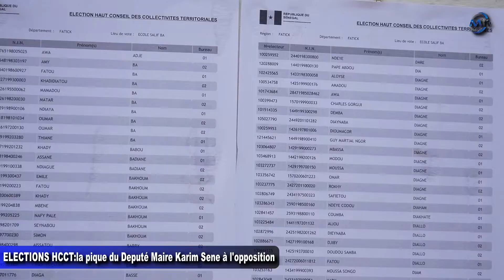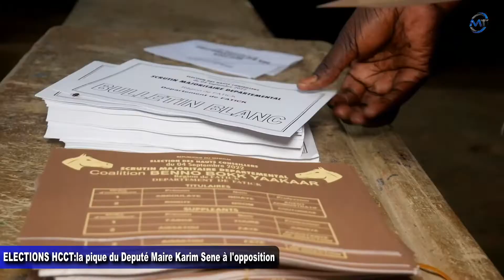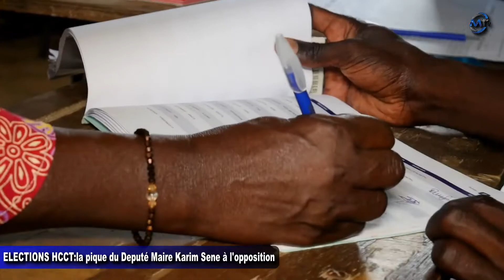élections HCCT: la pique du Député maire Karim Sène à l'opposition…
¨¨MERCI BEAUCOUP¨¨
POUR PLUS D'INFO APPELER NOUS : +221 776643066  n'oubliez pas
equipe technique :
Cameraman 1: Paco.creat clash sn 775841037 ,ALVINE, JALLOW JERY
Monteur : PACO.CREAT , Alvine , JALLOW JERY
Journaliste : Dibor Dione, MAREME ,